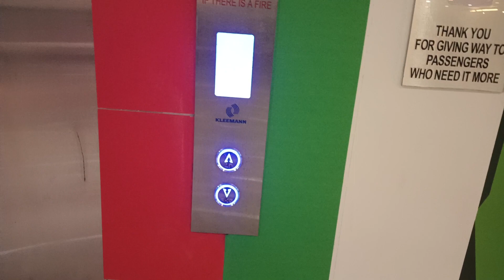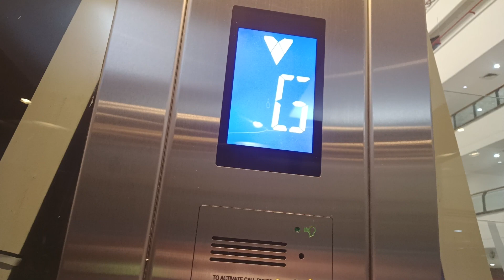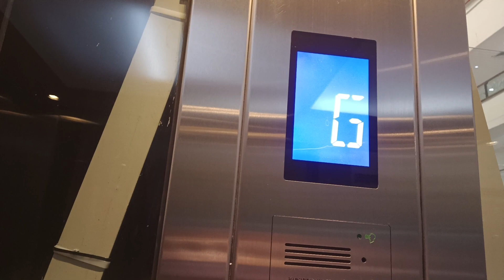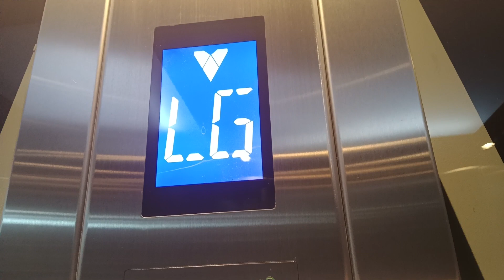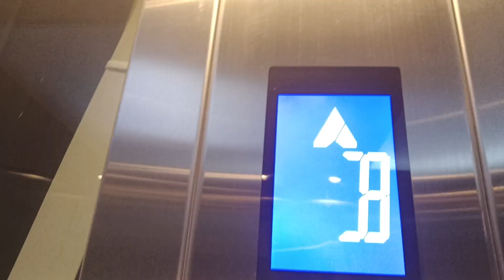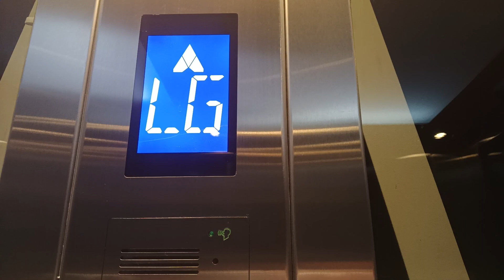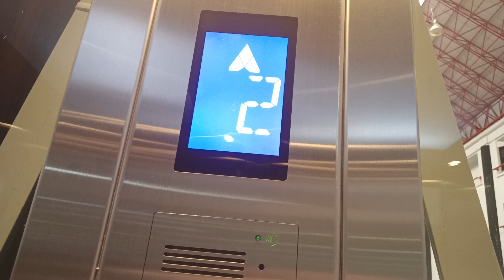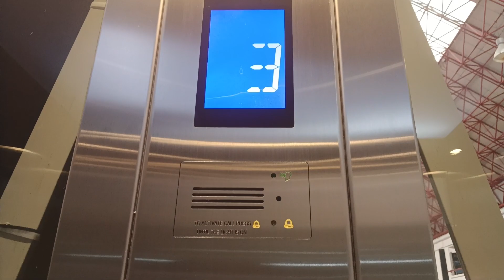Kotaraya Kleeman Lift